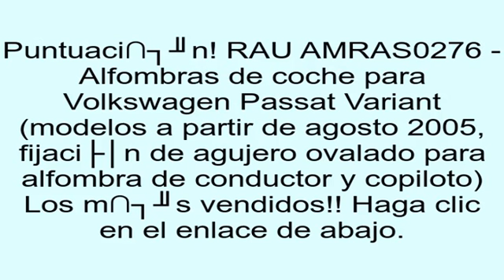RAU AMRAS0276 - Alfombras de coche para Volkswagen Passat Variant (modelos a part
RAU AMRAS0276 - Alfombras de coche para Volkswagen Passat Variant (modelos a partir de agosto 2005, fijación de agujero ovalado para alfombra de conductor y copiloto) opiniones
Seleccione el enlace debajo para obtener m�s detalles Valoraciones de clientes y mejores precios: